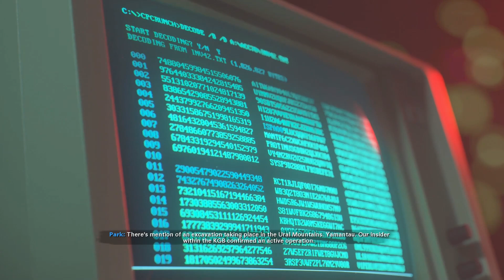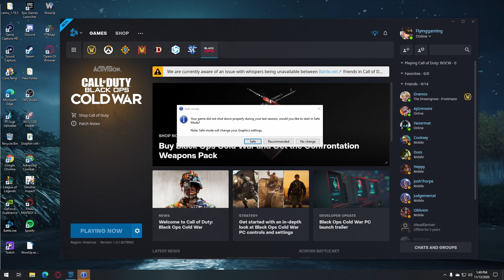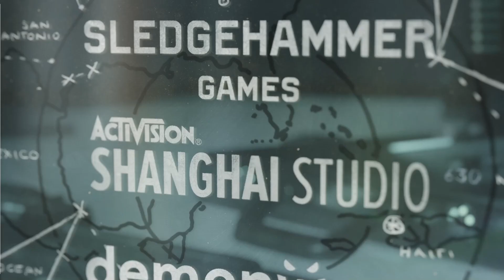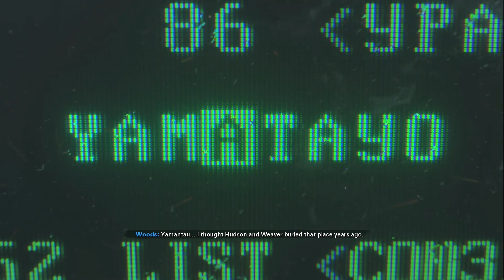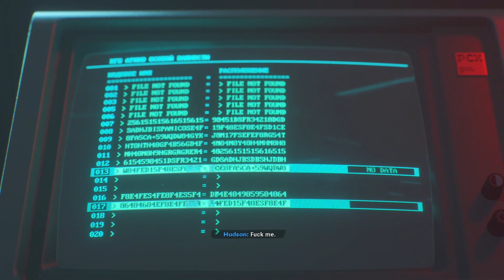Call of Duty Black Ops Cold War Part 5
Mason and Woods go to a blast from a past In Yamantau were Persues Is looking for the old mainframe of some secret stuff.